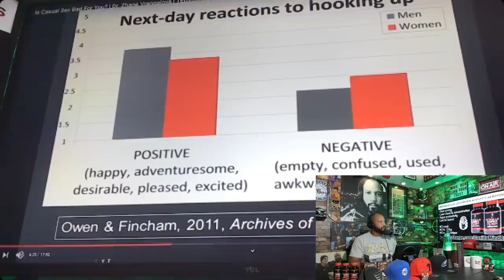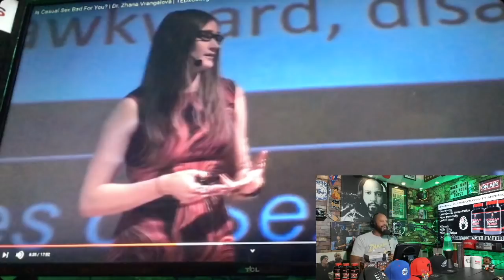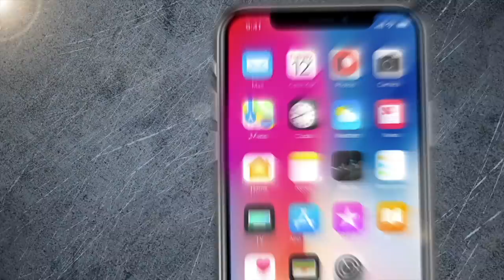"Doctor" Says Casual Sex Has No Negative Consequences for Women??? 🤔 - TSR Throwback Clip